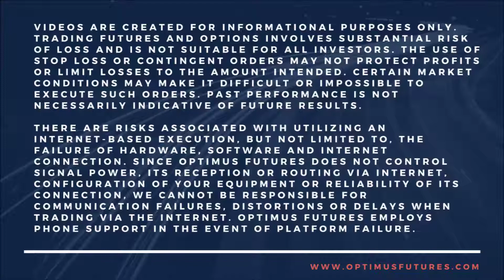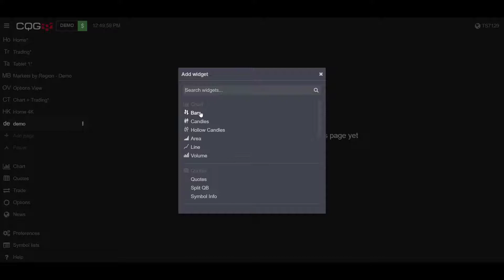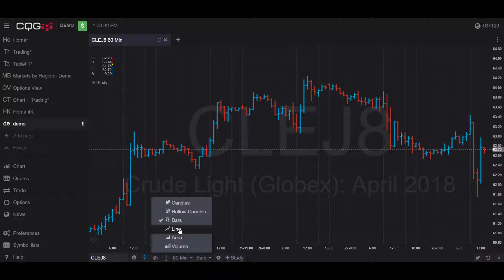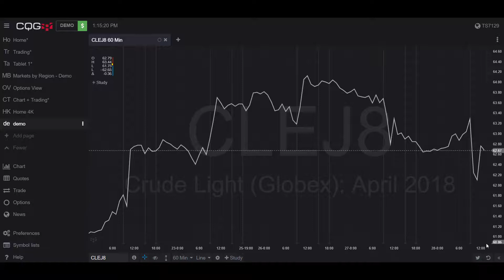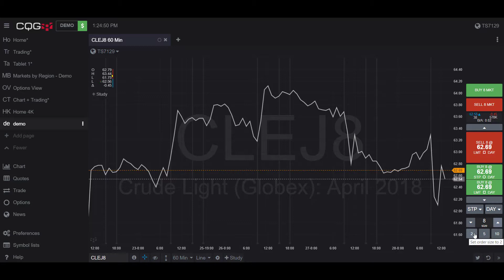CQG Desktop - How to Place Trades in a Chart | Optimus Futures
In this video, we go over how to place trades from a chart in the CQG Desktop platform. This entails customizing the platform interface and preferences to aid users with an optimal chart trading experience.

Provided below are timestamps according to recommended features and trading examples you may find helpful when trading with a chart:

0:30 - How to add a new page
1:00 - How to open a chart
1:43 - How to change symbols
2:10 - Chart preferences and settings
2:48 - How to add and remove chart studies
3:42 - How to activate the trading sidebar
4:36 - How to filter order types, duration, and contract size

Interested in hearing what other traders think about CQG Desktop and the other platforms we provide? Visit our forum: